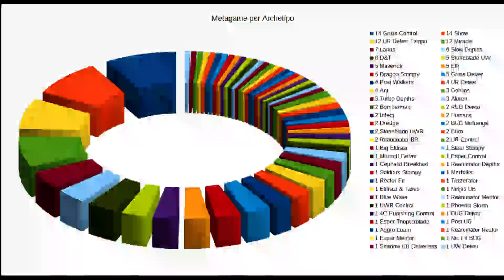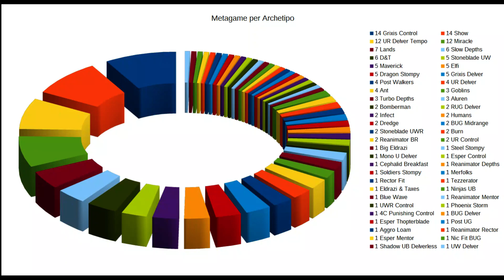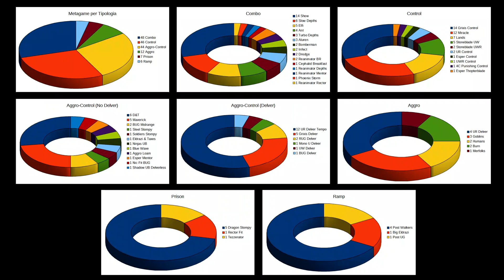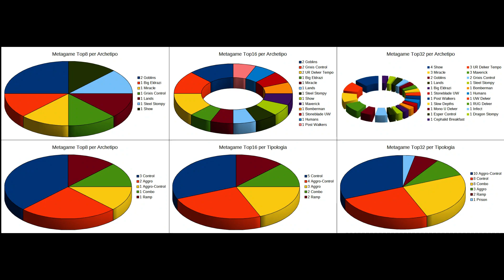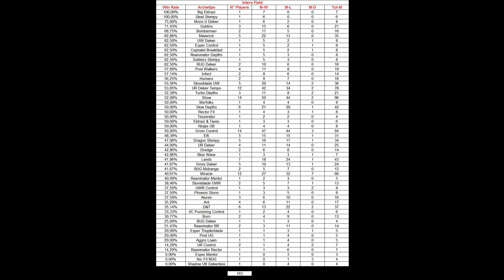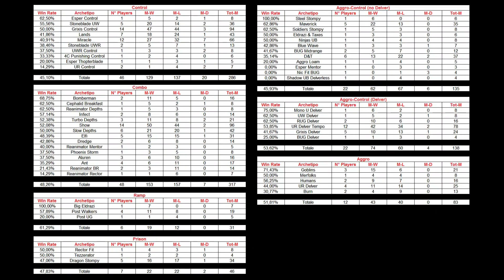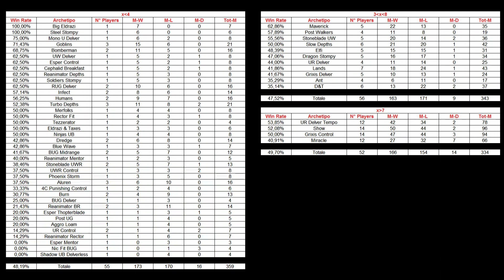Mai Dire Meta - 4Seasons Spring 09/06/19 - Parte 1/3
Prima parte del video commento del Main Event Legacy del 4Seasons Spring 2019.
Grafici e liste della Top16 a cura di Nicola Guidi affiancato nella discussione da Marco Montani e Manuel Drudi.
Di seguito i minuti precisi degli argomenti trattati:

00:00 4Seasons Spring 2019
01:42 Metagame per Archetipo
09:18 Metagame per Tipologia
13:11 Metagame Top8-Top16-Top32
17:15 Win Rate intero field
20:27 Win Rate per Tipologia
33:47 Win Rate per presenza

00 : 00 Discussione liste di Grixis Control in Top16
03 : 57 Analisi varianti di Grixis Control
07 : 01 Discussione delle liste di UR Delver Tempo in Top16
13 : 06 Analisi varianti di Delver.deck
17 : 15 Discussione delle liste di Miracle
20 : 39 Analisi varianti di Miracle

00 : 00 Discussione liste di Aggro-Control in Top16
05 : 22 Discussione liste di Lands e Blade in Top16
09 : 37 Discussione liste di Humans e Goblins in Top16
15 : 32 Discussione liste di Ramp in Top16
21 : 25 Discussione liste di Combo in Top16